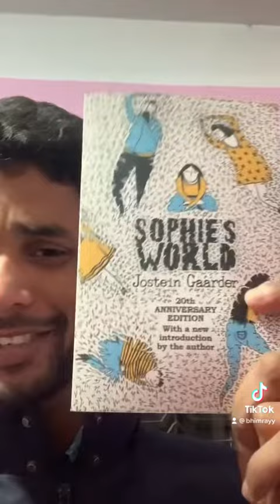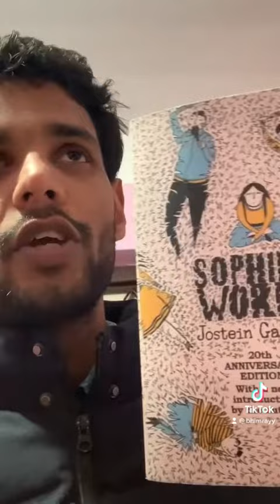Sophie’s world book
Psychology book